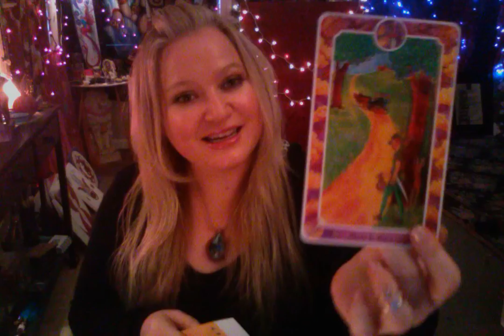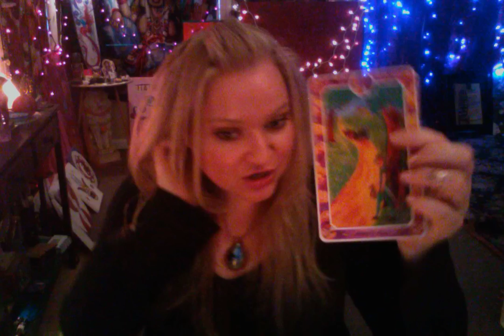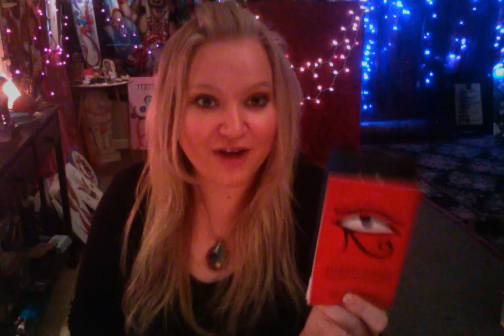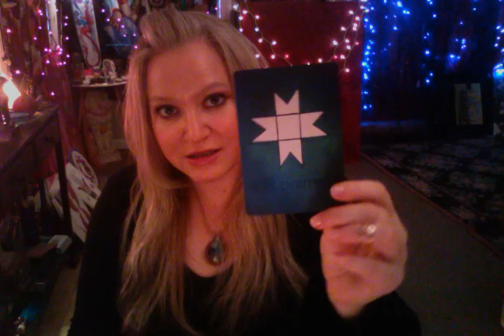Horoscope December 12 2016 Building to Full Moon Gemini Mutable Cross